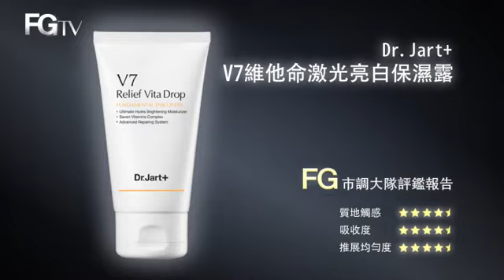FG美妝榜_2 20120319